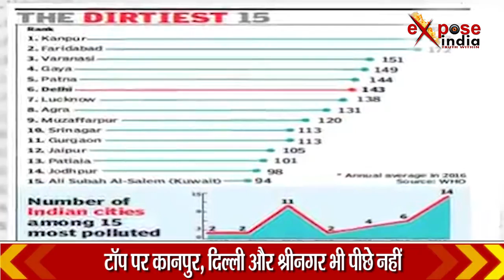प्रदेश के 4 शहर दुनिया में सबसे प्रदूषित, कानपुर पहले पायदान पर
Expose India  न्यूज चैनल राजनीति, मनोरंजन, बॉलीवुड, व्यापार और खेल के क्षेत्र से जुड़ी समाचारों को शामिल करता है।  लाइव खबरें एवं ब्रेकिंग न्यूज के लिए बने रहें Expose India के साथ ।